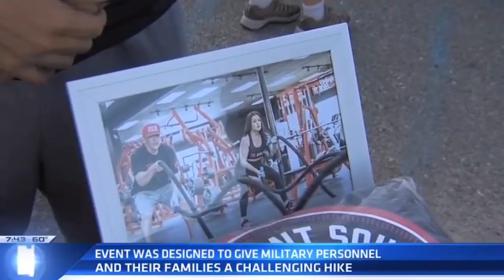Resilient Squad - KUSI Warrior Hike Challenge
Founders of Resilient Squad, Edgar & Rosie Rodriguez, interviewed by KUSI while sponsoring the Warrior Hike Challenge with SD County Parks at El Cajon Mountain Preserve.